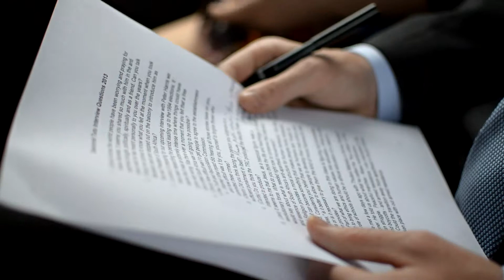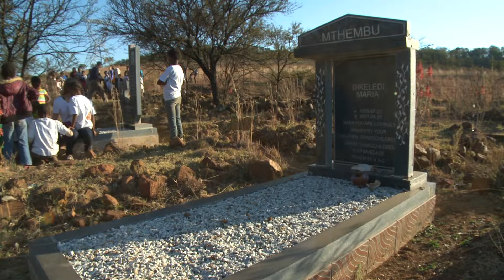South Africa Highlights 2013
Mount Madonna School Values in World Thought Program's journey to South Africa in 2013 video highlights.